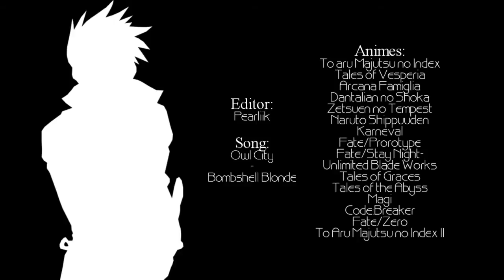Yellow Ecstasy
For some odd reason, the characters I like usually turn out to be the blonde males...
THIS SONG IS FREAKING HARD
Please don't question my naming sense (lll .  .)